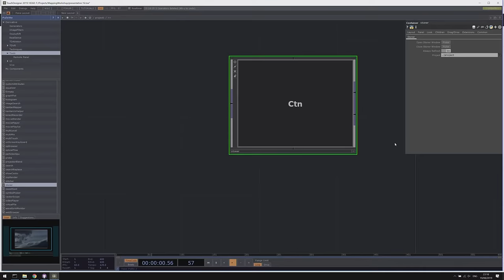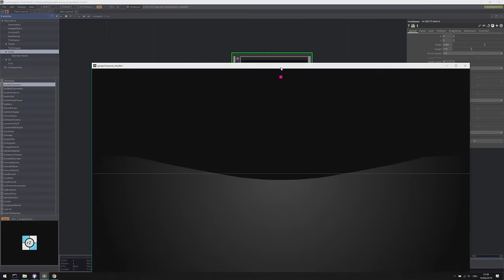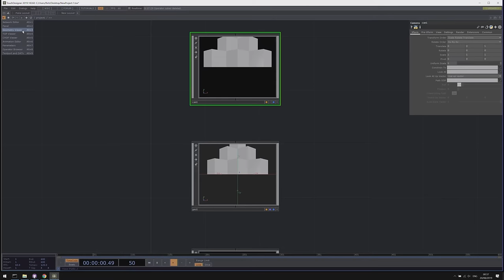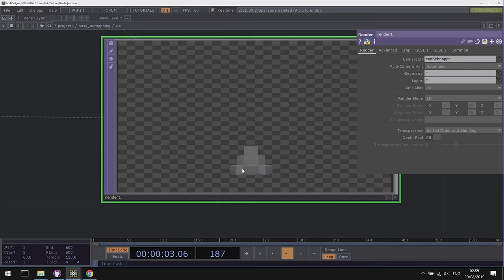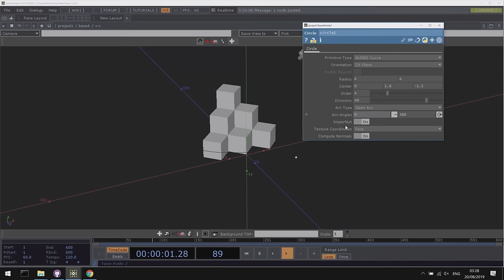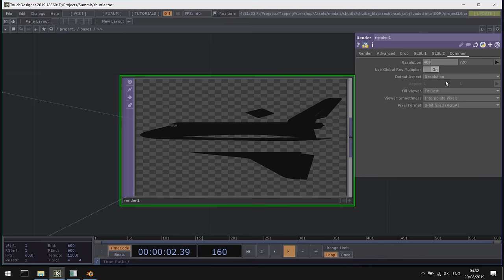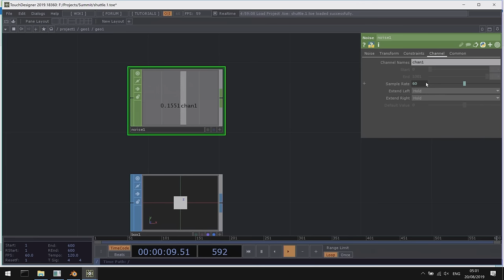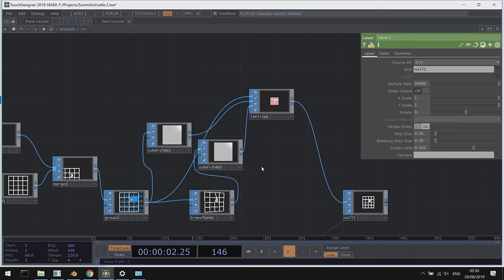3D Projection Mapping Workflow - Richard Burns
Workshop: 3D Projection Mapping Workflow

NOTE: This workshop on projection mapping is somewhat difficult to present in video format as the projector and mapping output is not visible. However, we've posted it in the hope that you find the information and workflows presented by Richard interesting and useful. Additionally, you get 3.5 hours of listening to his lovely accent, so its definitely worth posting!

In this workshop we will look at how we can pre-visualize projectors and create a simulation of the real world using the ArcBallCamera component from the TouchDesigner palette in addition to a pre-built projector component.

Using the projector component participants will learn how to establish the perfect position for their projector. We will review the variables that can make a projection look good or bad. Factors including lux, millimeters per pixel, projection angle, and general best practices will be explained. Together, we will also discuss how simulation can help to avoid elements that can impact the quality of a projection.

Once this foundational material is covered we will look at how to set up a “sweet spot” camera to view a projection by using the Texture SOP. The instructor with describe the UV workflow and will discuss the best approaches to use when working with UVs. From here we can make some visuals from our sweet spot camera which can then be re-projected onto our 3D set.

As a final step in the process we will use the CamSchnappr component from the palette to re-project our virtual 3D setup onto the real world object. Here we will see how the projection matrix can be determined via CamSchnappr and examine how a 3D scan workflow can assist in this type of scenario.

We’ll finish the workshop by comparing each other’s visuals and reviewing some simple SOP tricks to make classic projection mapping effects like trace lines.

Instructor: Richard Burns
Richard Burns is an interactive developer specializing in the field of projection mapping. Previously he worked at ProjectionArtworks in London, UK. He has developed diverse projects that include car simulators, interactive ping pong tables, projection mapping, and tracking systems. In his spare time he performs VJ sets at various locations in the UK and teaches TouchDesigner. He recently moved to Tokyo.